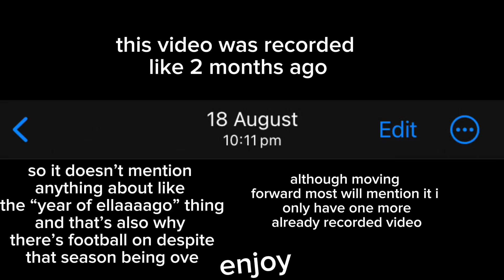Anonymity Apps (TYOE #1)